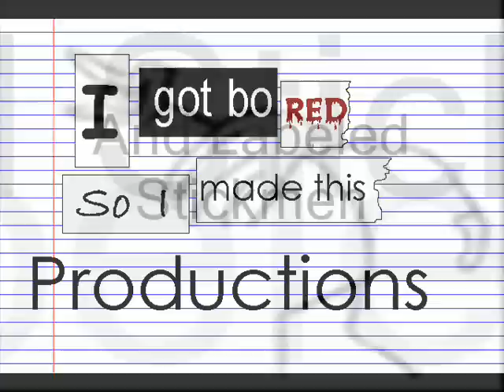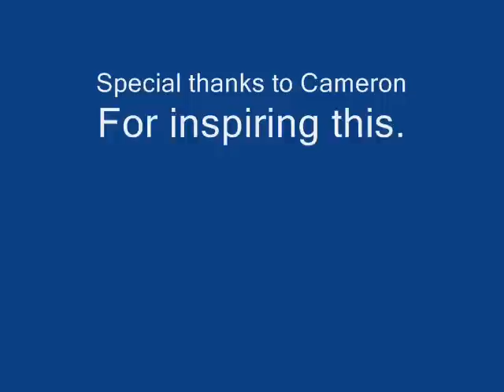St00pit Ladee - The Signing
An amazing story ABOUT the most amazing band ever TO exist IN the world.

Remember to watch after the credits!

The sequel is out!